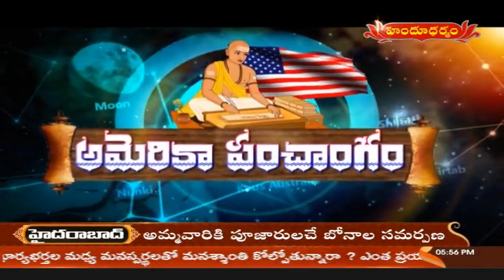అమెరికా పంచాంగం | America Panchangam | 07/07/2020 | Hindu Dharmam